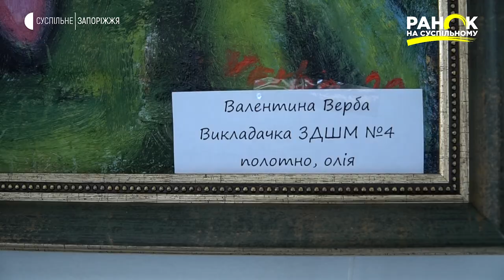Художниця Катерина Білокур | Ранок на Суспільному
"Якби ми мали художницю такого рівня майстерності, то змусили б заговорити про неї цілий світ". Так сказав художник Пабло Пікассо, побачивши роботи українки Катерини Білокур. Чому творчість самоучки продовжує захоплювати професійних художників, дивіться далі у сюжеті.